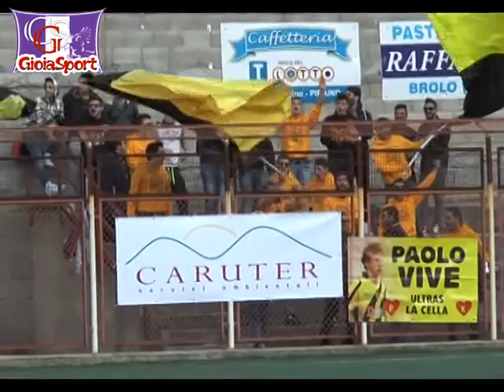Due Torri - Tiger Brolo 1-1 highlights (Serie D, girone I, 14/12/2014)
Campionato di Serie D
Girone I

Due Torri - Tiger Brolo 1-1